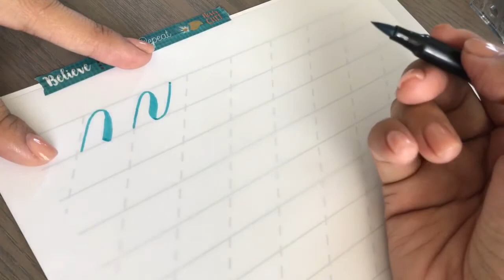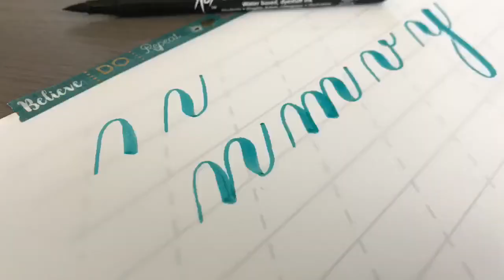How to: Letters with OVERTURNS and COMPOUND CURVES (alphabet practice part 2) | YouTober Day 15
Happy youtober, Day 15!

The next group of letters to practice are those with an OVERTURN and/or a COMPOUND CURVE.

Grouping the alphabet based on similar strokes makes your practice not only more efficient, but easier. You don’t have to keep switching your brain power and muscles, and instead focus them and really hone them.

Strathmore Marker paper:

Learn how to rock at brush calligraphy!